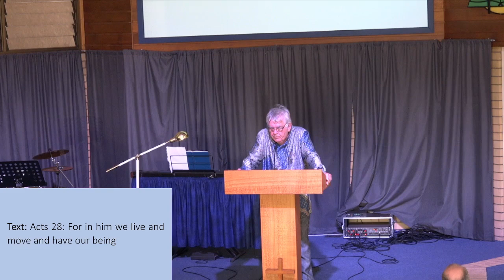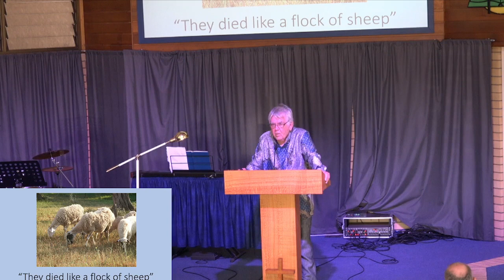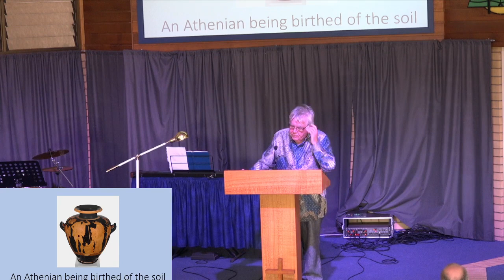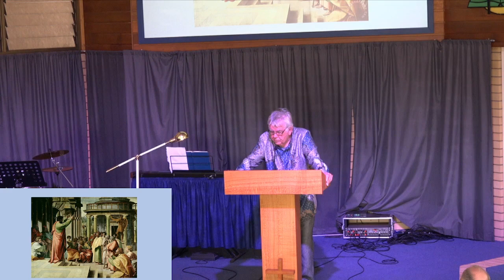The Athens Affair (Acts 17 Sermon) 22/09/24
Ted Stubbersfield shares about Paul's time in Athens.